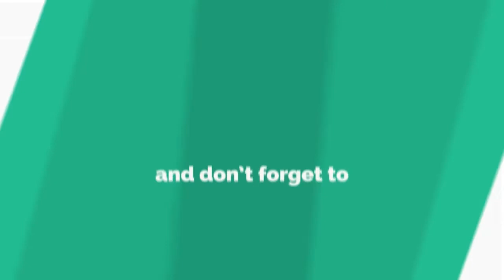Simple kambi kolam with 11x1dots | Sikku kolam with 11x1dots | Traditional kolam with dots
Special muggulu  l Traditional kolams
Rangoli designs for beginners | kolam design | Simple and easy  | new designs 2020   | Kolam Tamil || small sikku kolams

@lakshmievelayudham. Install the app to follow my photos and videos.